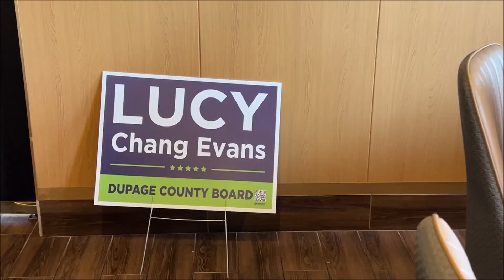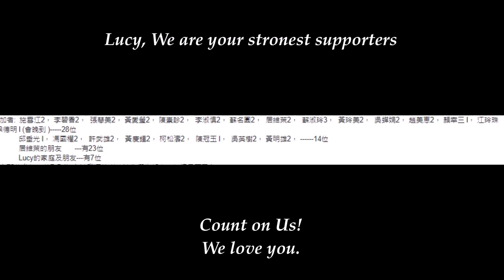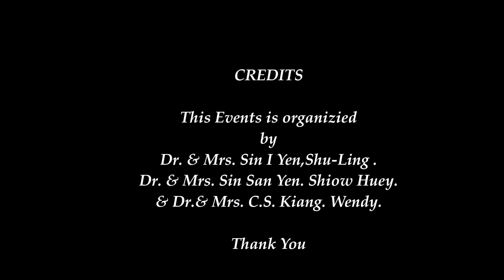2024-06-08 Fund Raising Luncheon at D'Cusine to re-elect Lucy Chang Evans for DuPage County Board.